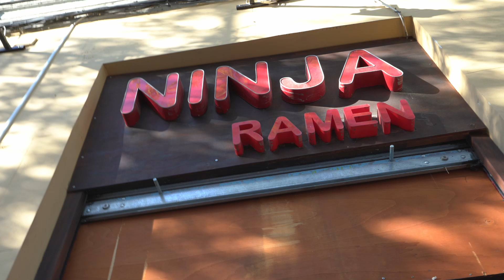NINJA RAMEN | FOOD VLOG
perfect place to hang out, especially in this kind of cold weather!

LOCATION: C. de Barceló, 1, 28004 Madrid

My 2021 KIT for Photography & Vlogs:

Main BROLL camera: sony a7iii

a7iii lens: 28-70 OSS

BROLL lens: tamron 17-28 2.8

Second Vlog Camera: canon m50

Vlog lens: 22mm f/1.2 stm

Broll lens: Canon EF 50mm f1.8 STM

Adapter: VILTROX EF-EOS M2

Microphone: Rode VideoMicro

Compact Tripod: Joby JB01507 GorillaPod 3K Kit.

Action camera: GoPro Hero 9 with "max lens mod"

Drone: mavic mini 2

Gimbal: zhiyun weebill s

Filter: polarpro variable nd filter